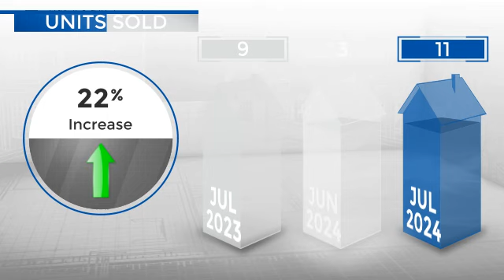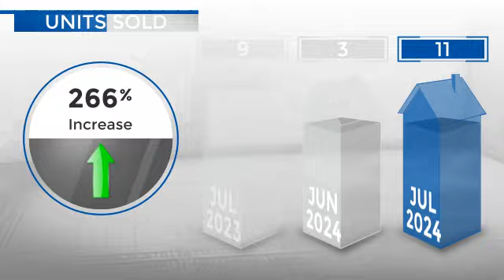Fort Lupton,CO, Real Estate Market Update from REMAX Alliance,August, 2024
REMAX Alliance Video Update recapping market activity within Fort Lupton, CO, during the month of August, 2024